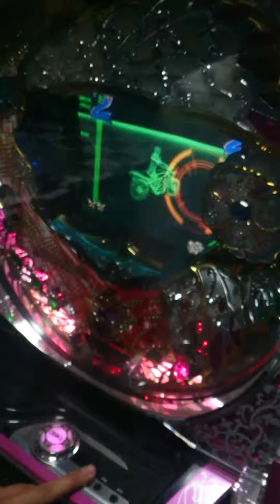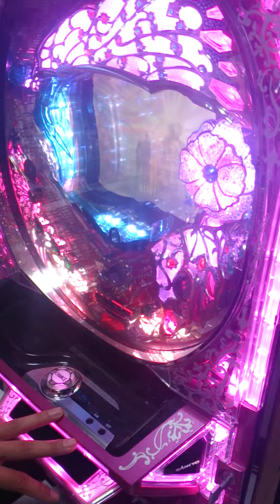破壊の銀次パチンコ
基本的に扉を開けます。はい。パチンコ攻略